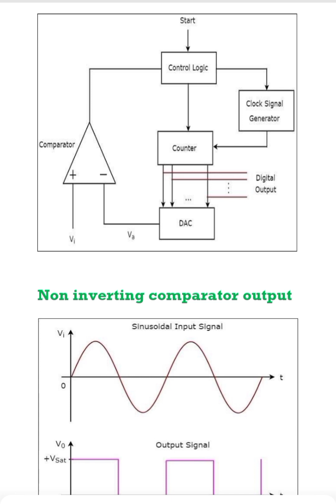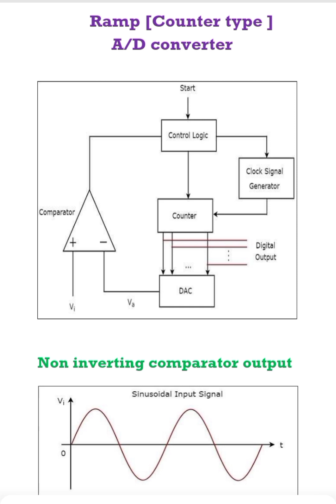Ramp type a/d converter in Tamil | Counter type adc | Analog and Digital Electronics | Diploma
In this video we learn how Ramp type analog to digital  converter is working